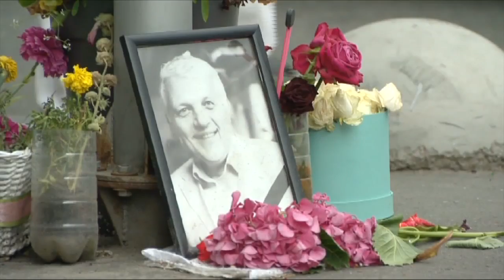Два года без Шеремета: убийцы не найдены. В Киеве акция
Ровно 2 года назад в центре Киева убили известного журналиста Павла Шеремета. В 7.45 утра на углу улиц Ивана Франко и Богдана Хмельницкого взорвалась его машина.